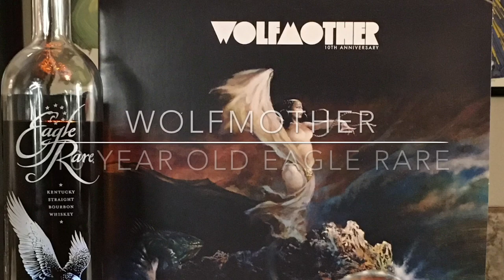WOLFMOTHER AND EAGLE RARE BOURBON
Tonight we are listening to WOLFMOTHER and drinking 10 year old Eagle Rare Bourbon in my new record room/ bar.